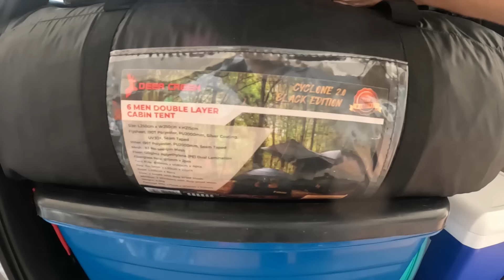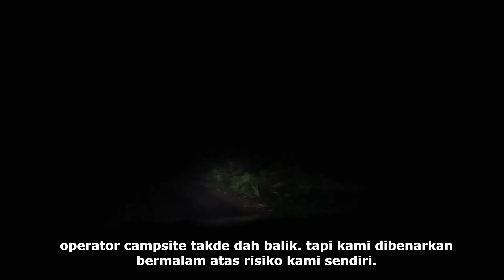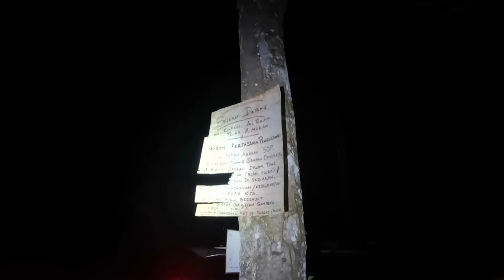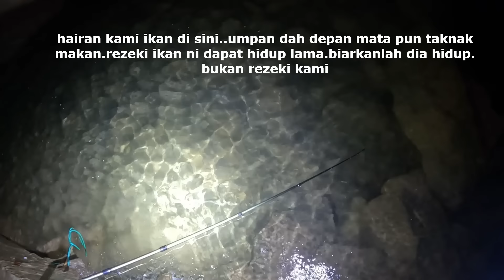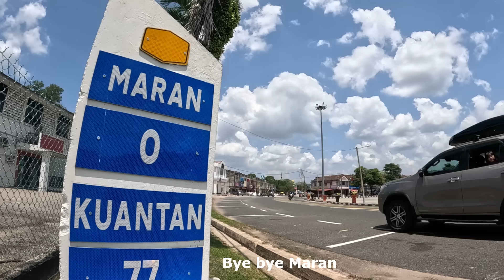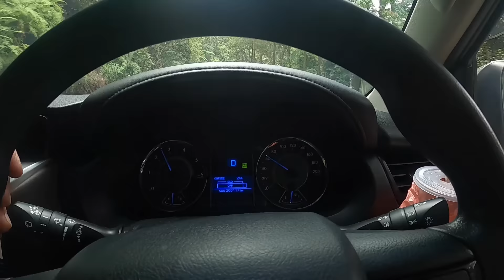Family Camping di Maran, Selam Lubuk Dalam di Air Terjun Teladas 7, Kena Gigit Water Scorpion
Eksplorasi family camping adventure kami kali ini, mencari tempat-tempat camping menarik di Maran, Pahang menggunakan jentera 4x4 kami Toyota Fortuner. Kali ni kami cuba camping bermalam di Teladas 7 Campsite. Kami tiba lewat waktu malam untuk walk-in sahaja dan didapati tiada sesiapa termasuk operator campsite pun takde. Jadi kami call dan minta kebenaran untuk bermalam dan Alhamdulillah kami dapat kebenaran atas risiko sendiri. Kami camping hari Rabu dan kebiasaannya takde orang pada hari biasa dan bagi kami tempat ini sangat cantik, terletak ditepi sungai yang jernih air sungainya dan ada air terjun Teladas 7 yang terkenal dengan kejernihan airnya. Kawasannya menarik dan sesuai untuk Wild Camping atau Family Camping.

Walaupun tiada orang bermalam namun kami enjoy satu keluarga. Dapat luangkan masa bersama anak-anak kecil dengan pelbagai aktiviti menarik di sini seperti memancing catch and cook, jumpa tengas besar dan ditemukan dengan water scorpion atau Nepa diwaktu tengah malam. Memang enjoy habis kami kat sini. Menu masakan kami kali ini ada macam-macam. Kami masak sayur campur, telur dadar dan panggang ayam.

Selesai camping, kami terjah pula ke Genting Highland untuk pandu uji Toyota Fortuner kami dan jalan-jalan di puncak.

In this video, we take you on a thrilling family camping adventure where we explore the magnificent great outdoors and create unforgettable memories. From thrilling campsite to proper campsite, we share all the joys of spending quality time in nature with our loved ones. Join us as we set up camp, pitch our tent, and take in the breathtaking views of the surrounding area. Our family-friendly activities also include fishing, catch and cook, and preparing traditional food. We encounter fascinating wildlife and learn about the importance of conservation. As we share our experiences, we provide helpful tips and tricks for camping with kids, including how to pack and prepare for a safe and enjoyable trip. Don't miss out on this exciting journey into the great outdoors with the whole family! So sit back, relax, and get ready to embark on a fun-filled family camping adventure that you'll never forget.